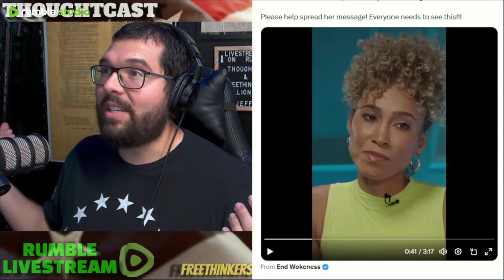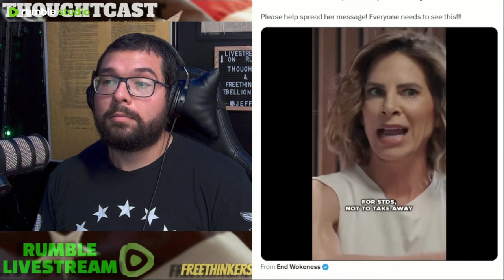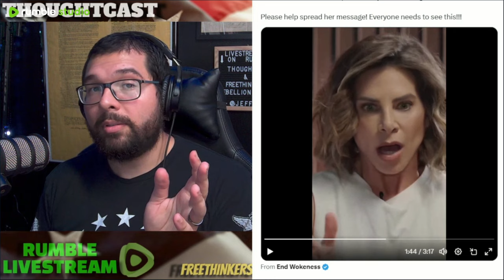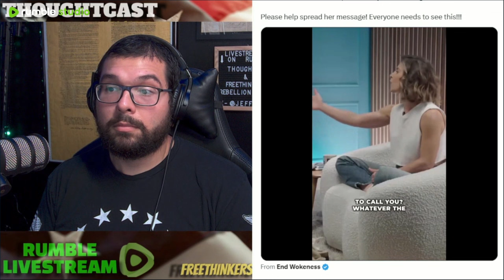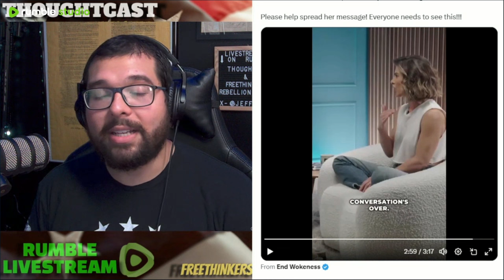TOO WOKE! Jillian Michaels Flees California MADNESS! Too crazy for lifelong liberals.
You know it is bad when lifelong progressives are fleeing CA due to current leftwing politics. Fitness influencer Jillian Michaels lets them have it.

Jeff D.

Jeff D.
525 Tribble Gap Rd.